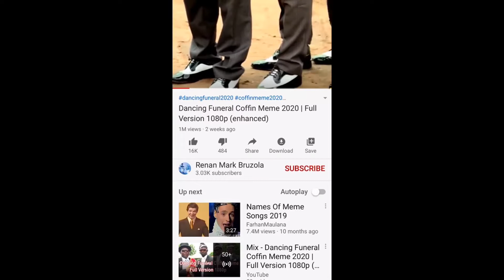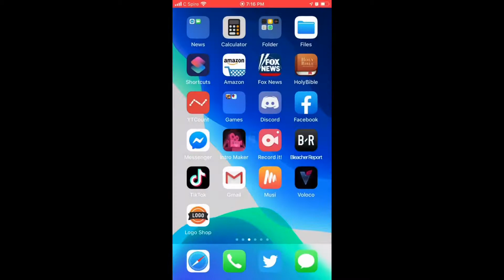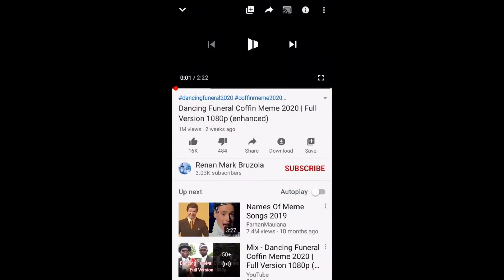Brooklyn’s Death Ps read description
He will never appear again